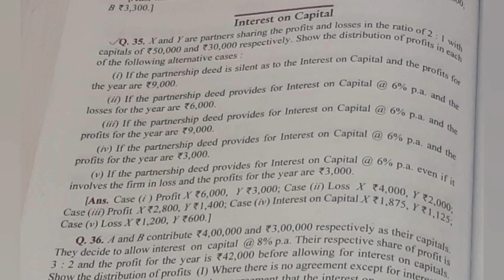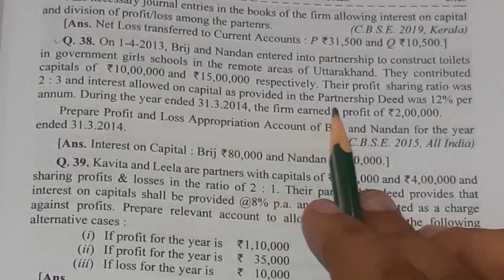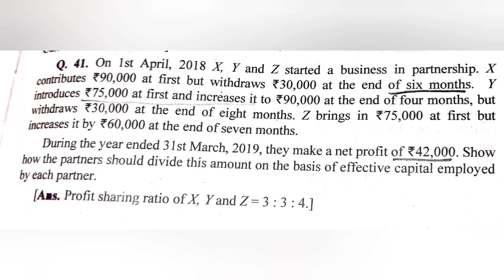Partnership Firm Fundamentals || Dk Goel Solutions Ques. 35, 38 & 41 || Class 12th || Lecture:8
Numerical (Partnership Firms Fundamentals).
In this video question based on partnership firm fundamental  has been discussed. Question has been taken from the book DK GOEL.
# Chapter: Accounting For Partnership Firms Fundamentals
# DK Goel Book- Question and Answer 35, 38 and 41

Our team is always ready to help you out anytime. For any queries
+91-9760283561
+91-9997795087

We hope same love and support  from you. Help us to grow so that we can help more such student who do not have proper materials and resources.